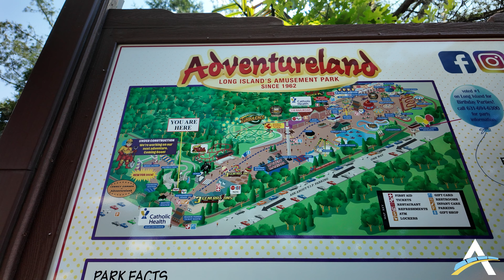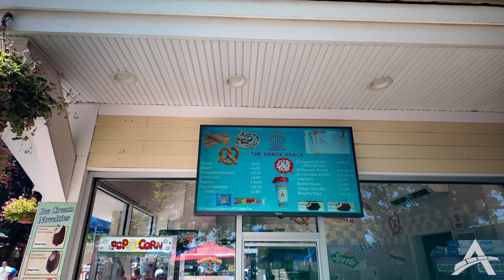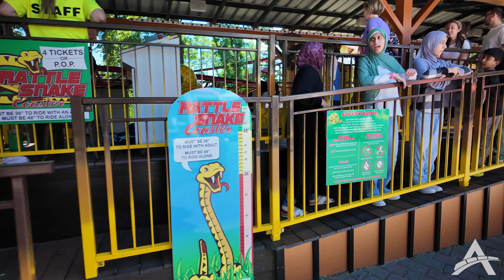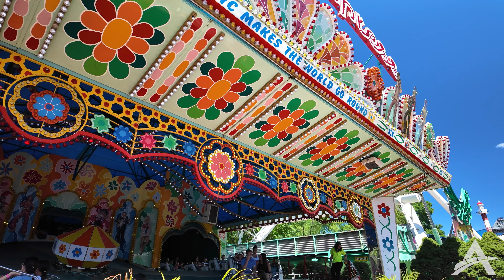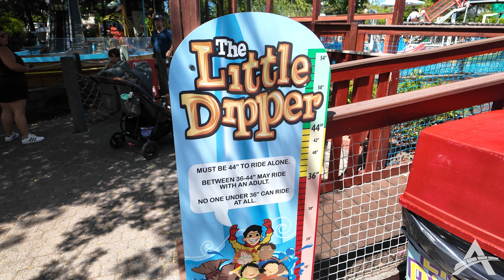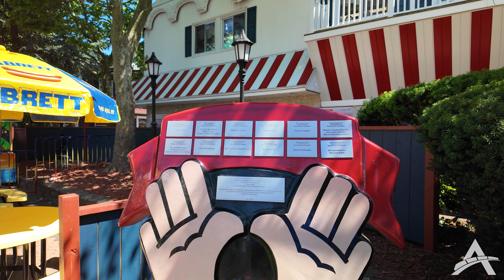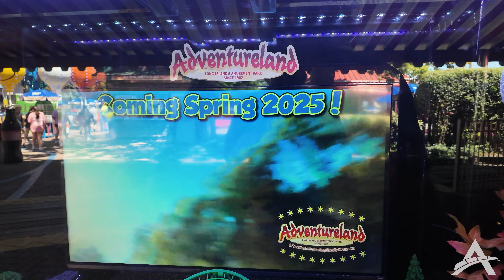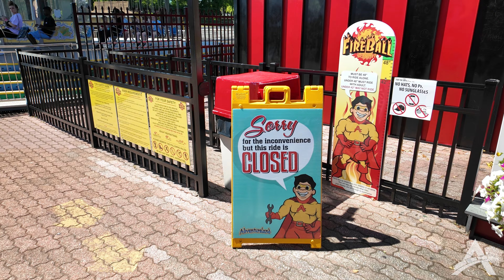Adventureland Amusement Park (Long Island, NY) Tour & Review | Classic Park Home to Unique Coasters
Adventureland Amusement Park, located on Long Island, opened its doors in 1962 and was a product of the area's increasing population. Situated on only twelve acres of land, the park has an impressive showcase of over thirty rides and attractions. Adventureland features three roller coasters, including the rare Fireball, and Turbulence, a high-thrill spinning coaster. The park is currently in the middle of a $10 million project for their Legacy Corner area with Wave Twister making its debut in 2025.